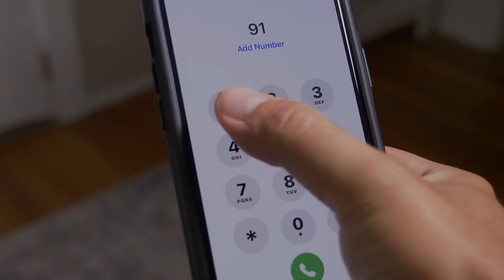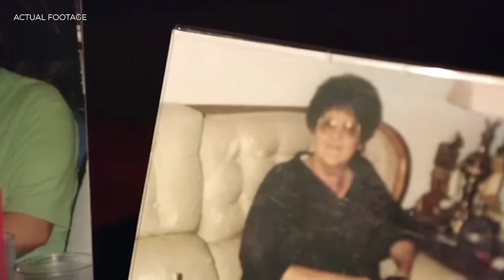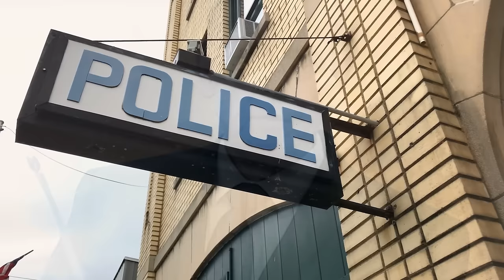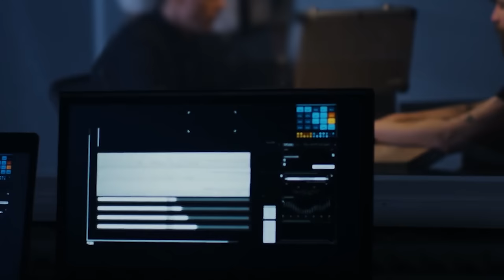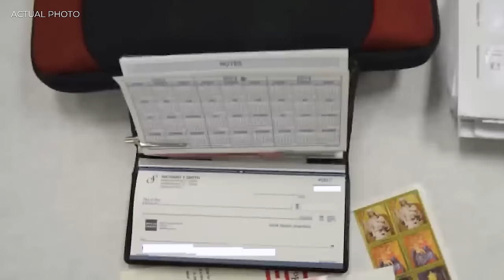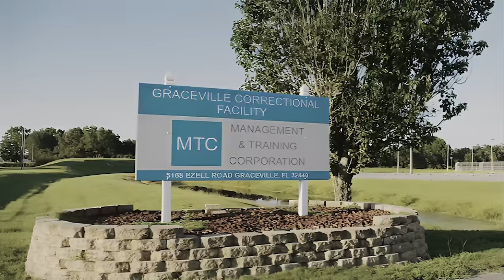The Most Wicked Case Of Donald Wayne | True Crime Documentary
The Wicked Case Of Donald Wayne | True Crime Documentary

Welcome back to Mysterious 7. Join us as we delve into one of the most intriguing and puzzling true crime cases – The Blue Moon Murders. On July 31, 2015, a shocking discovery was made when a worried colleague checked on Richard Smith, only to find him and his entire family dead inside their home. The case took a chilling turn with its connection to witchcraft and a possible ritualistic motive. Follow the gripping investigation, the twists, and turns, as we seek to uncover the truth behind this baffling crime.

TIMECODES:
00:00 Intro
01:00 911 Call
02:23 Crime scene
04:33 How did they die?
06:13 What was the motive?
07:13 1st interrogation
15:04 A twisted tale
16:37 2nd interrogation
24:07 Evidence found
26:30 Trial started
35:02 Closure
36:06 Outro